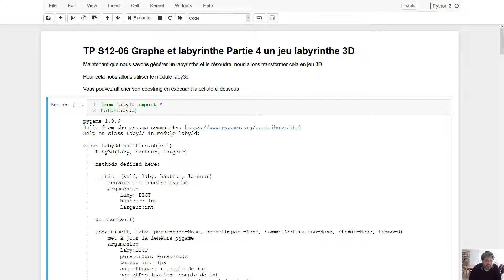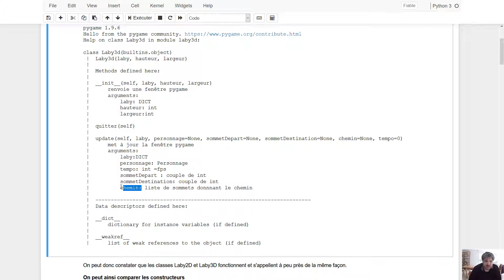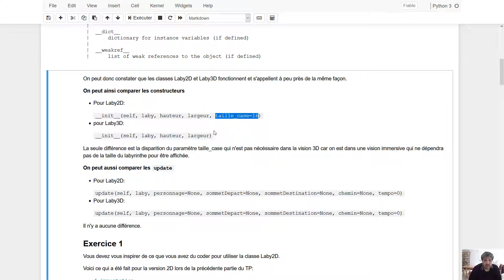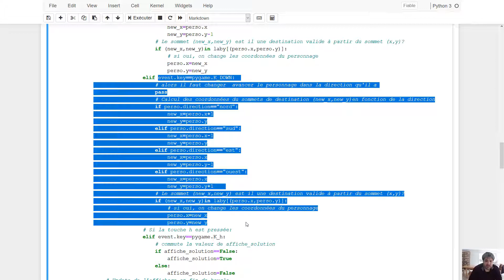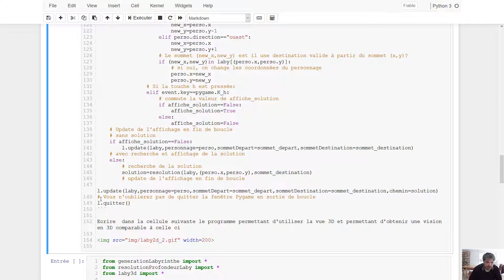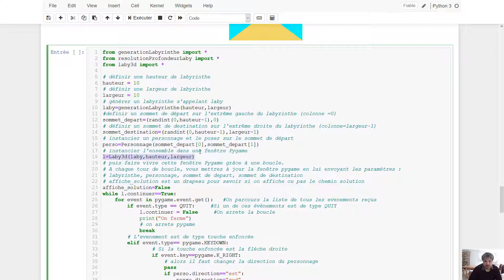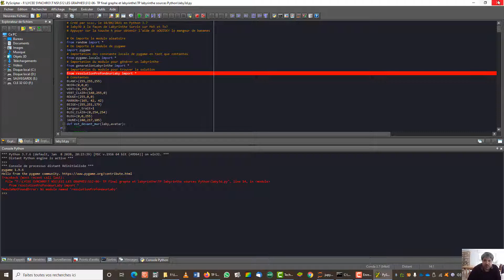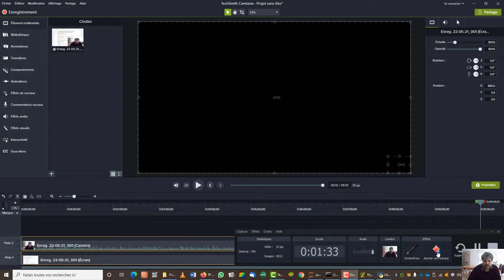nsi 22 05